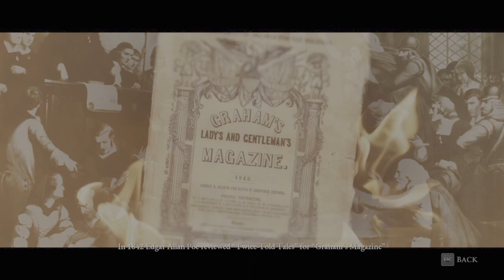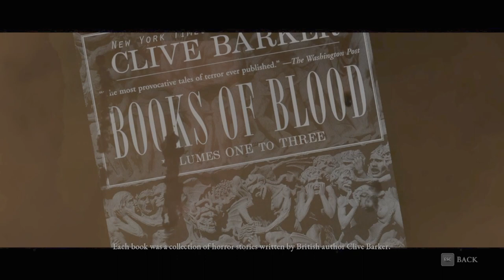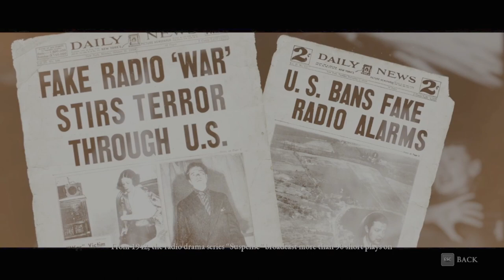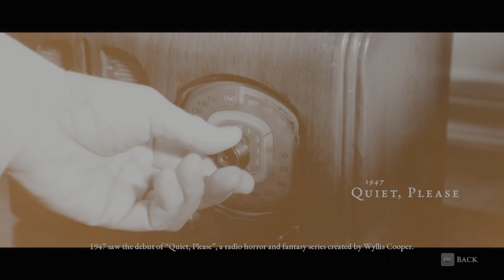Man of Medan - The History of Anthological Horror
This is an in-game special feature documentary we unlocked about the history of anthological horror. It is facinating, and I hope you are as captivated as I was while watching it!

Intro 0:00
The History of Anthological Horror 0:32
Outro 10:03